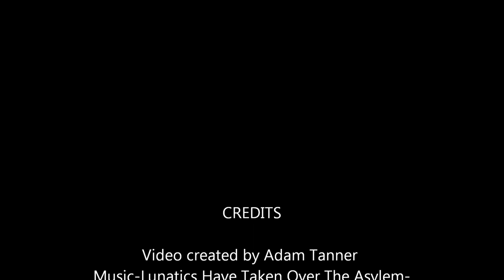THE CONSERVATIVE PARTY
Enjoy :D